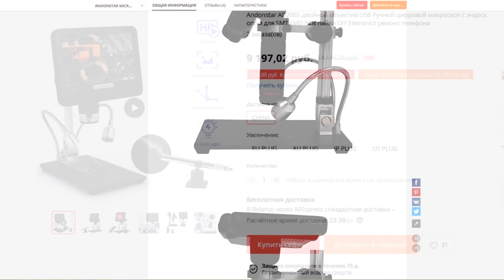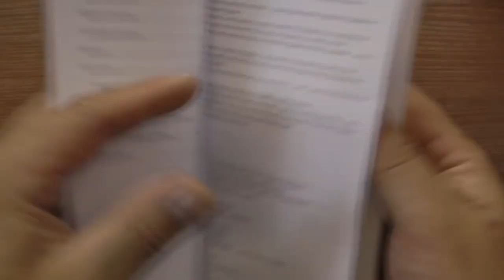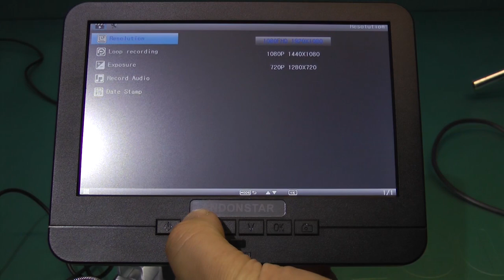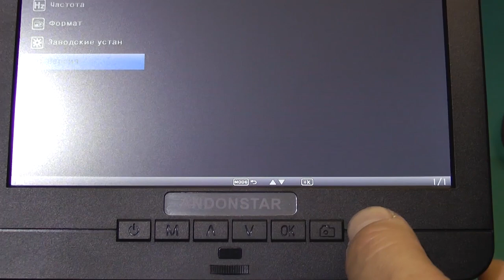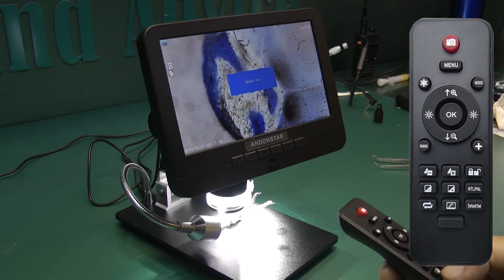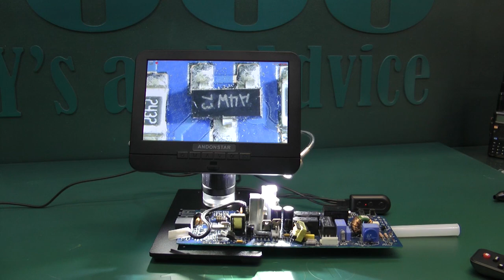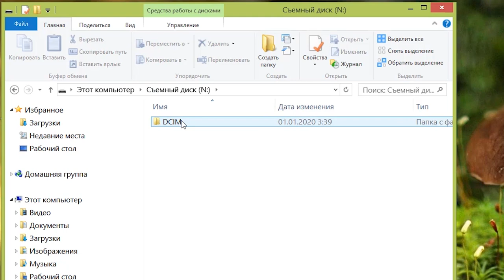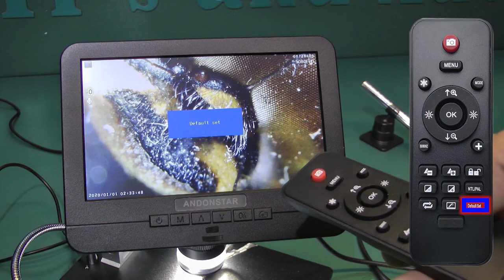2в1 СЕМЕЙНЫЙ МИКРОСКОП + ЭНДОСКОП ЦИФРОВАЯ НОВИНКА ANDONSTAR AD206S – СМОТРИ ЧТО МОЖЕТ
Сегодня обзор  2в1 семейный микроскоп + эндоскоп цифровая новинка ANDONSTAR AD206S и смотри что может
2в1 СЕМЕЙНЫЙ МИКРОСКОП + ЭНДОСКОП ЦИФРОВАЯ НОВИНКА ANDONSTAR AD206S – СМОТРИ ЧТО МОЖЕТ
Обзор новинки  от компании ANDONSTAR.  Цифровой микроскоп, да еще и с эндоскопом AD206S.
Его смело можно назвать семейным. Микроскоп незаменим при ремонте часов, и пайке плат. Эндоскоп заинтересует врачей ухо горло носа, да и не только их.
Микроскоп AD206S во многом хорош, но уступает AD407 3D по трем позициям.  Камера 2 Мп против 4х, увеличение 50 кратное против 270 ти, а еще 407 можно подключить к телевизору или проектору через HDMI выход. Мир под микроскопом  можно лучше рассмотреть.
Подставка увесистая с гибкой подсветкой. Микроскоп с 7ми дюймовым экраном. Под наклейкой не распаянный отсек для аккумулятора 18650. Распаять можно. Но как по мне, одного аккумулятора мало, да и подсветка подставки окажется за бортом. Наиболее удачным решением, когда будет работать все и дольше - подключить микроскоп к Power Bankу.  С верху разъём для эндоскопа, слот микро SD карты микро USB разъём и кнопка сброса.
В  более дорогих моделях на месте этой заглушки стоит HDMI разъём. Экран может поворачиваться по вертикали. А на этом кольце будет крутиться по горизонтали.  Чуть ниже широкое кольцо регулировки фокуса. И УФ фильтр.  За стеклянным фильтром еще одна подсветка.  Яркость которой меняется этим резистором.   Питание.  Провода питания соединены с проводным пультом. Питается микроскоп от адаптера на 2 ампера. Такой же и у смартфонов и у Power Bankов. Стойка-штатив сделана добротно. И наконец - вот такой эндоскоп с подсветкой. У эндоскопа есть подставка и несколько насадок.
И конечно же инструкция на английском и китайском?  С картинками.
Сборка микроскопа займет не более 2х минут.  Чтобы экран мог поворачиваться, винты зажмем легонько. Все.  Питание подключим в гараже. Type A подключим к адаптеру.  Micro USB к экрану и штекер 5,5х2 к подсветке подставки микроскопа.  Сразу поставим и микро СД карту, потому что встроенной памяти у микроскопа нет. Подключим и эндоскоп.
Пульт.    Пульт питается от 2х мизинчиковых батареек.
2в1 семейный микроскоп + эндоскоп цифровая новинка ANDONSTAR AD206S идет с пятью насадками напоминающими медицинские.
Рассмотрим мир под микроскопом.
Есть некоторое неудобство в стабилизации картинки при сильном увеличении. Но это можно решить, фиксируя как либо эндоскоп или руку. Здорово выручают некоторые насадки. Допустим с зубной насадкой можно рассмотреть, не выпаивая то что написано на транзисторе в недоступном для глаза месте. А с помощью этой насадки можно достаточно быстро осмотреть СМД элементы или найти микротрещину.
Если места для пайки или работы с феном под микроскопом недостаточно, его можно  наклонить, либо использовать простой лайфхак.  Ослабить эту контргайку и развернуть микроскоп.  В противовес на подставку нужно что-то положить.
А если нужно поднять еще выше, можно что-то и подложить.
В целом, как от микроскопа, так и от эндоскопа у меня только положительные эмоции.  Если еще вчера я считал, что он мне не нужен, то сегодня понимаю что даже элементарные вещи могу делать, не одевая очков с комфортом. Вдеть нитку в иголку, поменять батарейку в часах.
Фото и видеофайлы с микроскопа сохраняются в папку А c эндоскопа в папку B. Разрешение фото видео с эндоскопа сравнительно низкое 640х480 пикселей. Если помните, там матрица всего 0,3 мегапикселя.  Микроскоп пишет видео с разрешением 1920х1080 пикселей при 30 кадрах в секунду.  А фото 4032х3024.   На видеозаписи иногда проскакивают шумы.  При этом на экране микроскопа из-за размера экрана эти шумы не видны.
Придраться по большому счету не к чему.  Разве что к кнопке сброса до заводских настроек на пульте. Я бы ее отсюда убрал. И если же вам нужна картинка с нулевым временем по отклику  и более детальный мир под микроскопом – ищите микроскоп оптический. Лучше оптического микроскопа пока ничего не придумали. Вот и весь обзор  микроскопа.
Теперь вы знаете чем хорош  микроскоп AD206S, 2в1 семейный микроскоп + эндоскоп цифровая новинка ANDONSTAR AD206S – смотри что может автор канала 1000 DIY's and Advice - 1000 САМОДЕЛОК И СОВЕТОВ.